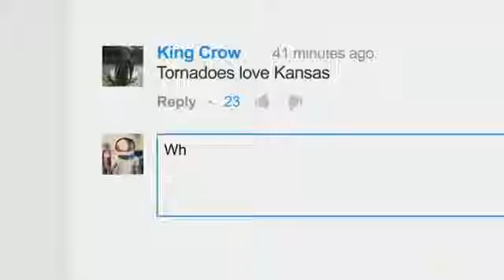SciShow: You Make Curiosity Contagious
World's Most Asked Questions: Like SciShow? Want to help support us, and .

what is the meaning of life, poems about life, thug life meaning, what happens after death, tree of life meaning, is there life after death, SciShow, You Make .